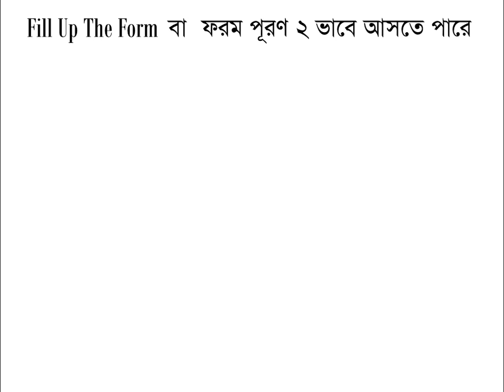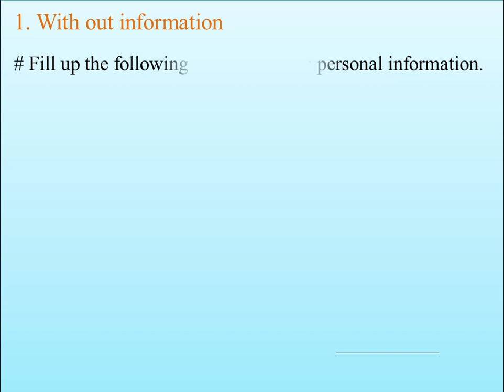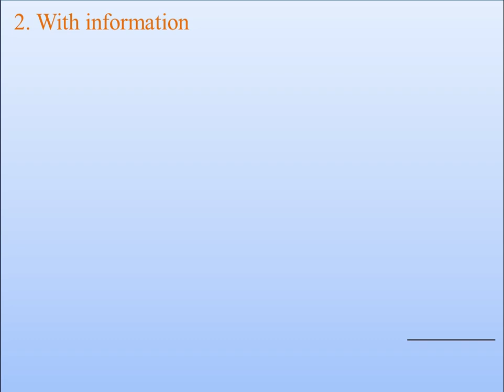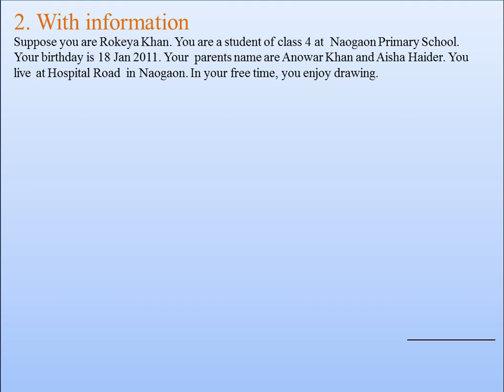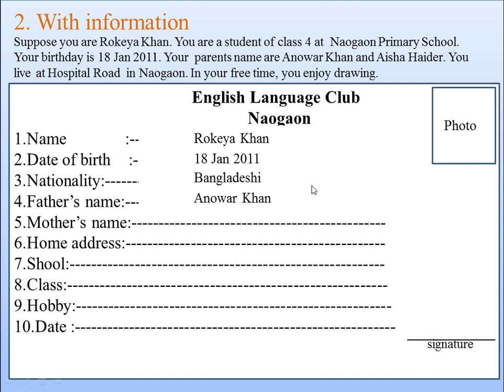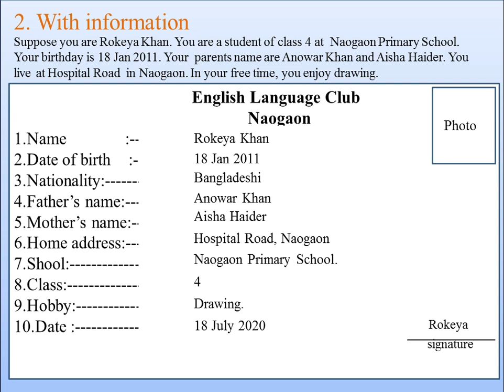Fill up the Form for class 3,4&5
Fazlul Haque